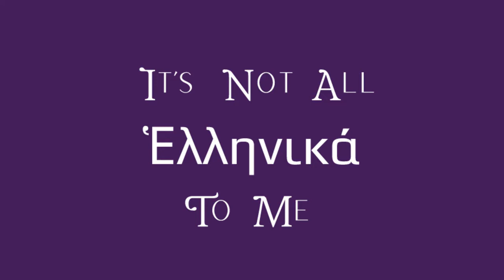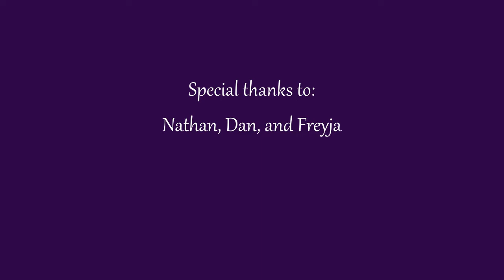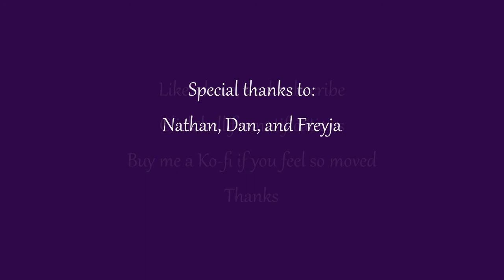The Stolen Sappho | It's Not All Greek to Me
A new-to-us Sappho poem was published in 2014!  But where did it come from, and why was its editor so cagey about it?  An academic scandal of epic (well, lyric) proportions.

Follow me @Zyllable on Twitter for updates and channel news.

For more information on the video's topic, check out:
More details of why the poems are unlikely to be fake: “Looting and Faking” by Theo Nash,
Must-read collection of accessible articles on the scandal: Eidolon’s Special Issue on the Papyrus Thefts,
The first public explanation of provenance: “Lover, Poet, Muse, and a Ghost Made Real” by Bettany Hughes,
The latest (as of recording) article on the subject, including details about the Christie’s brochure: “Deconstructing the Provenances of P.Sapph.Obbink” by Michael Sampson in Bulletin of the American Society of Papyrologists, v. 57, pp.143-169.